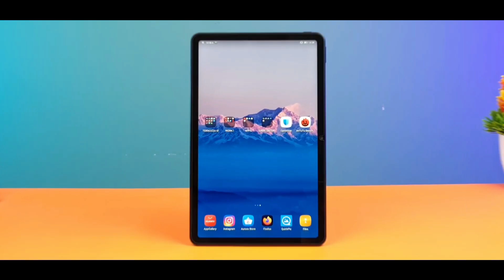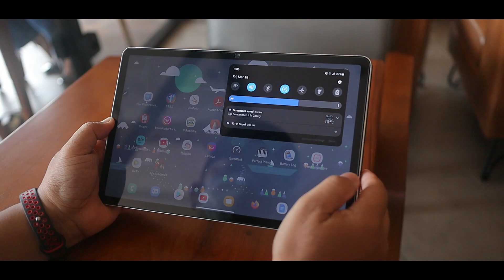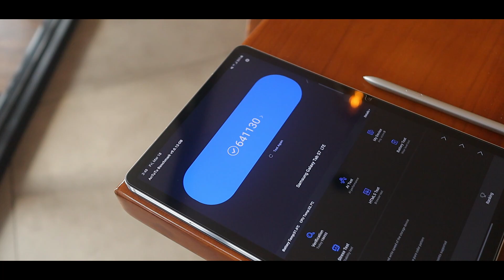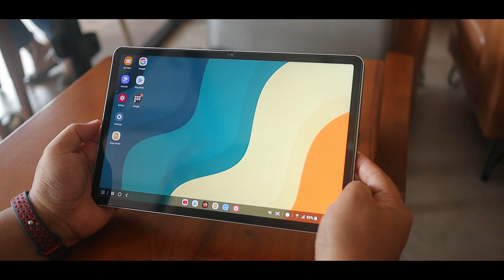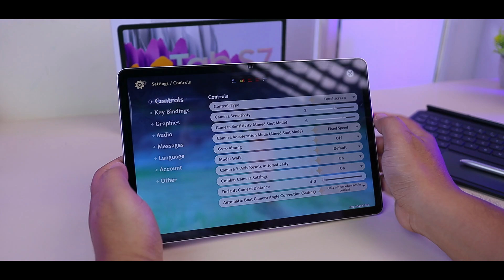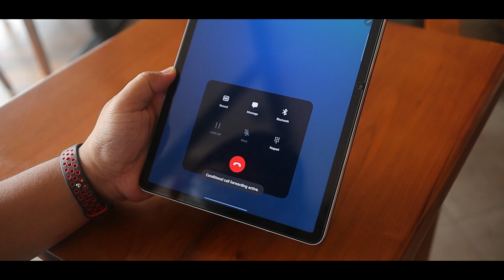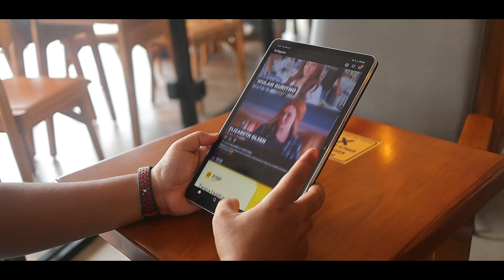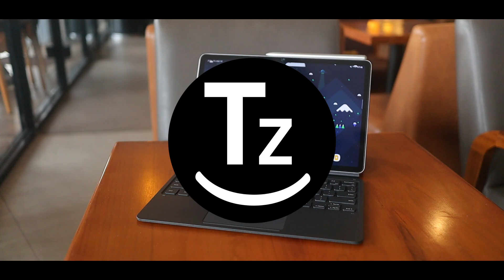Galaxy Tab S7 tahun 2022 ! Masih kenceng kenapa harus ganti ?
Samsung Galaxy Tab S8 series udah di Rilis
Waktunya beli Galaxy Tab S7 dong.

btw Tablet ini ternyata masih Over Power berkat SD865 + ONE UI

Tonton biar puas ya.
Mau Beli bekas dipake channel ini (Tab S7 + Keyboard)